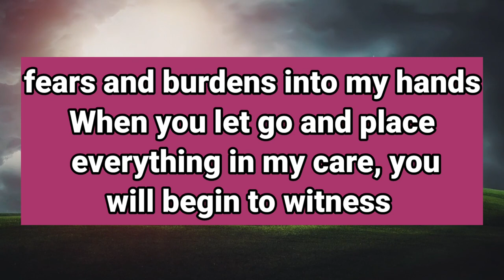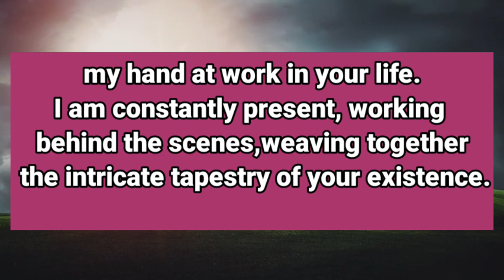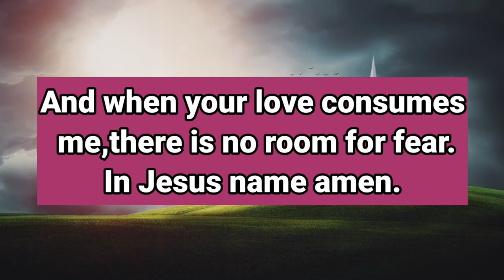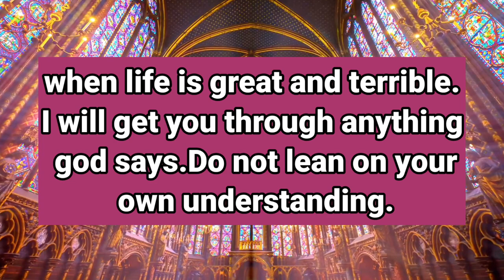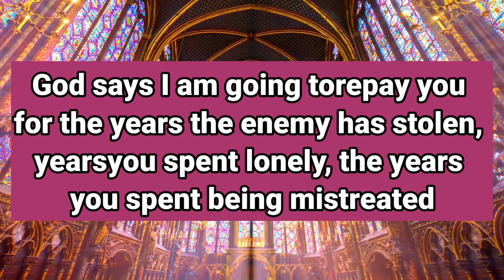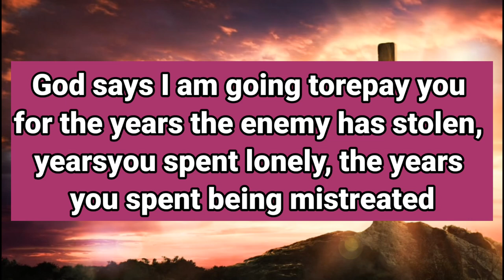11:11💞🌈God Message Today : Someone is forming a group and intentionally excluding you due to...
11:11💞🌈God Message Today : Someone is forming a group and intentionally excluding you due to...

a
This Video Includes All These Searches 👇

1. God message for me today
2. God message for me
3. God message
4. God's message
5. God message for you
god's message
prophetic word
god message today for me
god message
god message for you
god says

1. God message for me today
2. God message for me
3. God message
4. God's message
5. God message for you